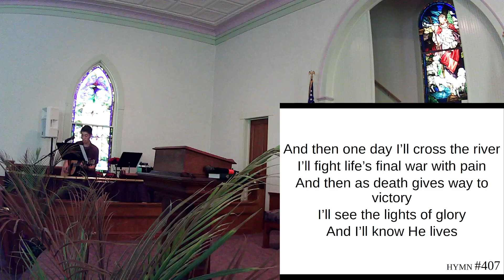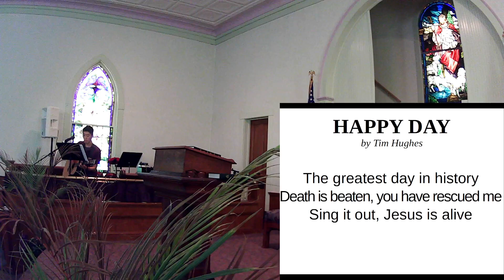"The King They Didn't See" - 6/23/24 Gathering - Eastville Baptist Church